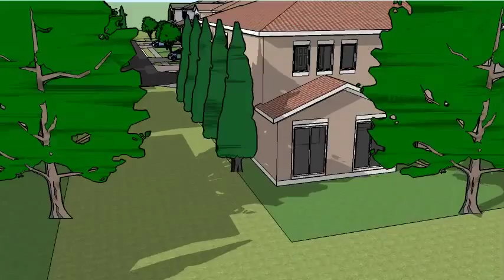New Build 3